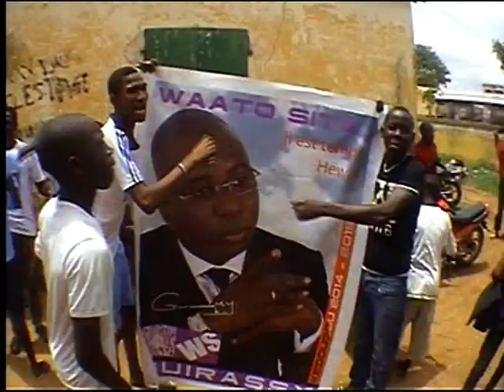discours de bienvenue Guirassy aux etudiants 1